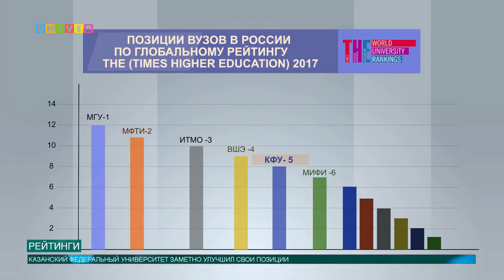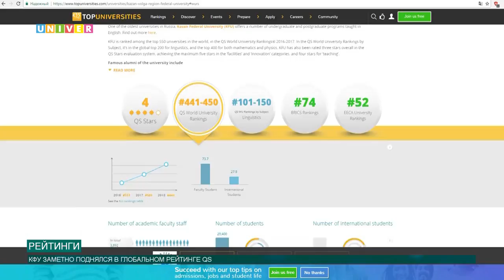Рейтинги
В ежегодный глобальный мировой рейтинг университетов Times Higher Education вошли 24 российских вуза. Ранее КФУ заметно поднялся в глобальном рейтинге QS 2017/2018 — вузу удалось войти в группу 441 — 450, улучшив свои позиции на 60 пунктов.